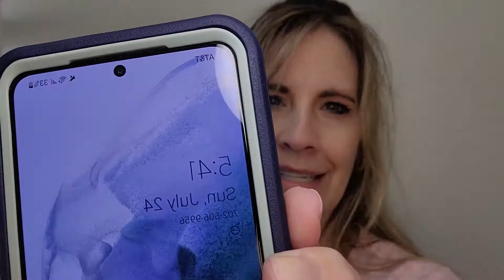Jennifer Tries That! Crest 3D Whitening Strips - Teeth Whitening halfway point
Come hang out with me while I continue to try out these Crest 3D Whitening Strips. I have been able to come 1 week of the regiment and I'm seeing results.